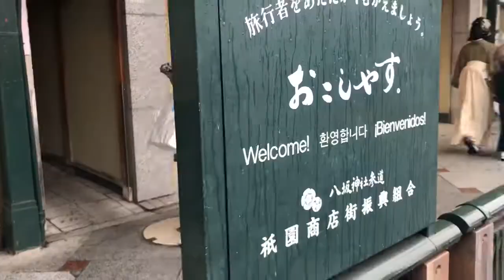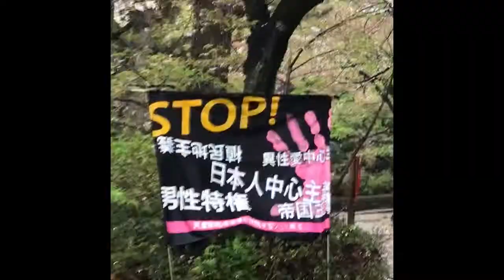Pride Parade in Kyoto, Japan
I attended the quaint yet rainy PRIDE march in downtown Kyoto. This was my second PRIDE march in Japan :)

Intro/Outro music: Monk Turner + Fascinoma “Its Your Birthday Instrumental Version” (edited)